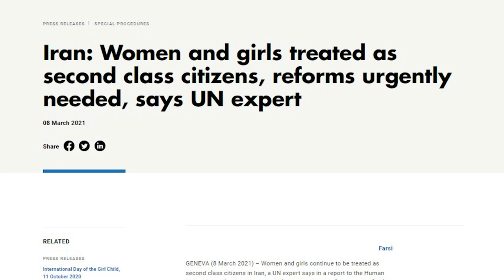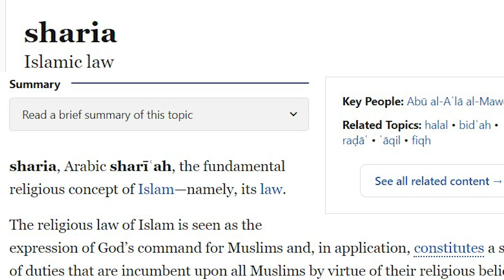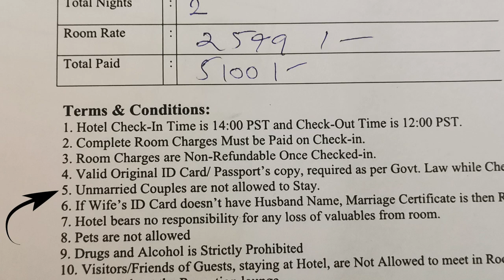IRAN: My Month as Inferior Gender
In this video, Liisu shares her experiences as a traveller in Iran and sheds light on the crucial topic of women's rights in the country. From personal anecdotes to in-depth discussions, Liisu provides a unique perspective on the daily realities faced by women in Iran. Join her on this informative journey and gain a deeper understanding of the issues surrounding women's rights in this fascinating country